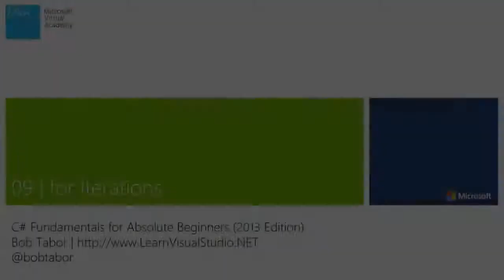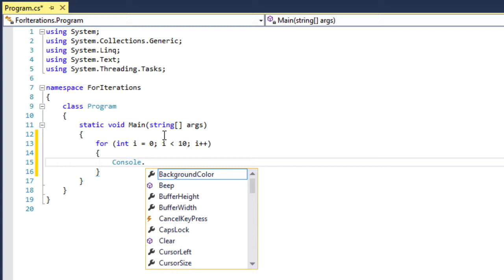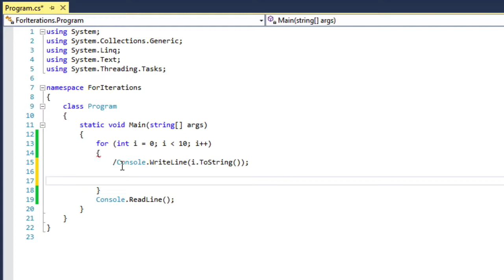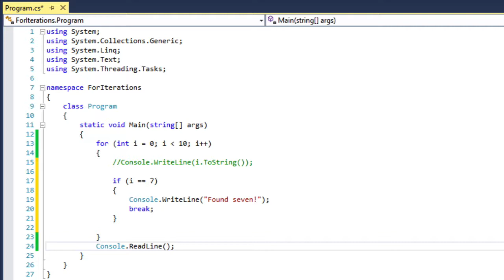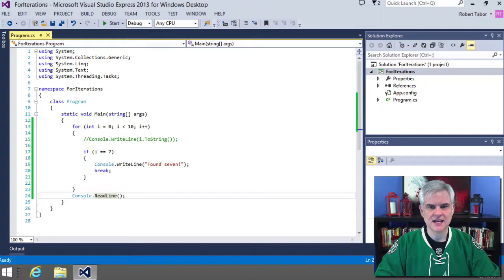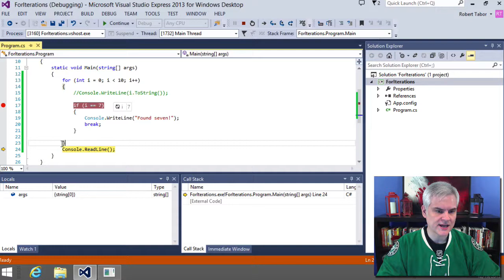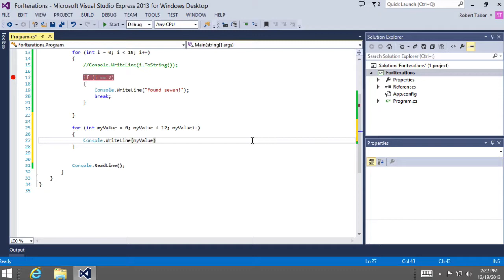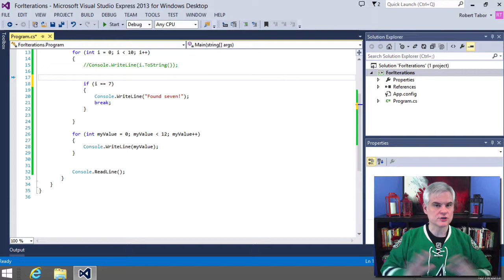09 | For Iterations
Iterations allow our applications to loop through a block of code until a condition is satisfied. We cover several different types of iteration statements throughout this series, how to utilize "code snippets" to help remind you of the syntax for this complex statement, and debugging in action.

Microsoft Virtual Academy (MVA) Course: C# Fundamentals for Absolute Beginners --- Video 9 | For Iterations